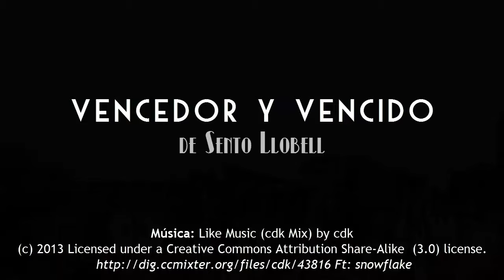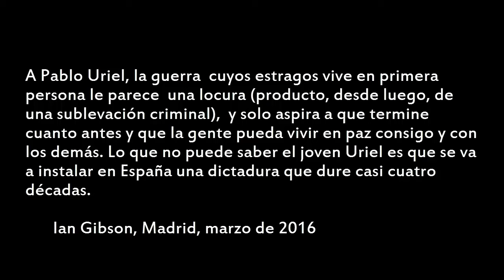Trailer Book de "Vencedor y vencido" de Sento Llobell.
Ya ha salido a la venta la última parte de la trilogía del Doctor Uriel realizada por mi gran amigo Sento Llobell.
El último episodio de una gran historia. Con epílogo de Ian Gibson.